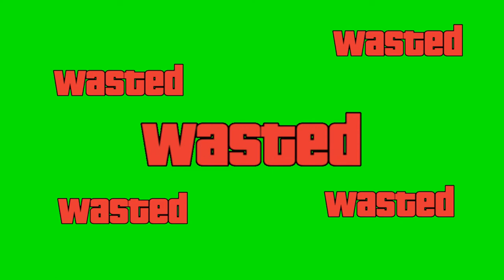GTA Wasted Death screen - Green Screen - VFX for video Editing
Video part for meme or video production: 8 times GTA 5 Wasted death screen on green screen! A perfect short film to insert in your next video or meme!